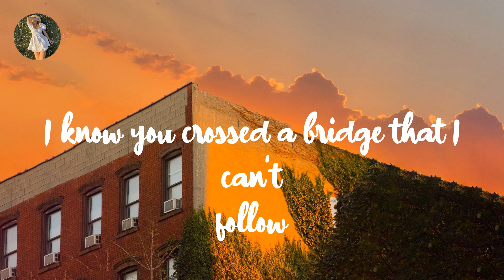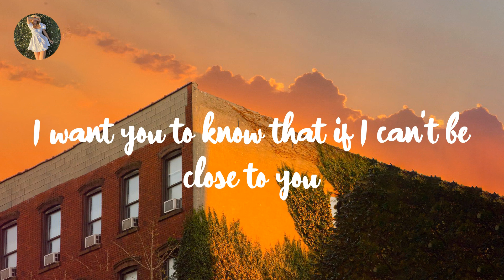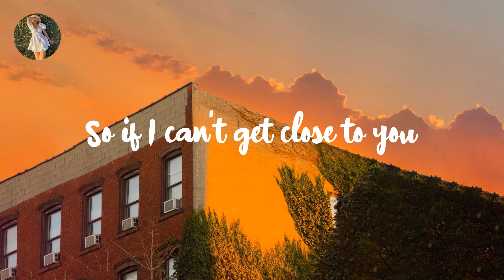Justin Bieber - Ghost (Lyrics)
Lyrics:

Whoa
Na, na-na
More than life
Oh